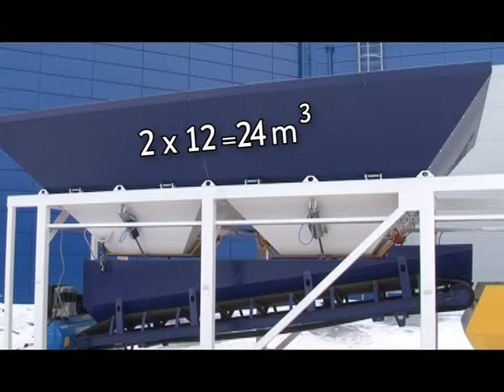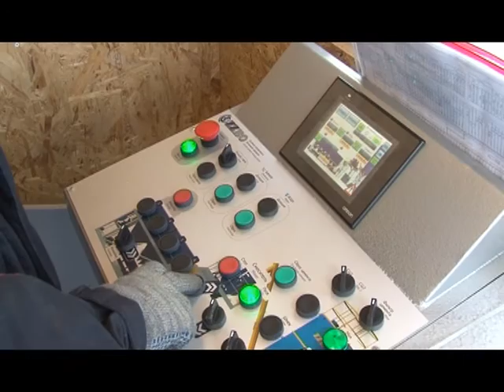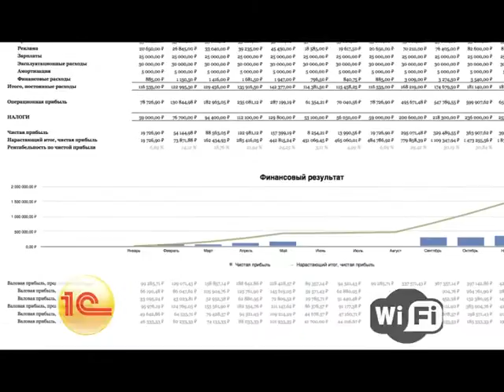Concrete mixing plant: Upgraded Compact-30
Concrete-mixing equipment manufactured by ZZBO holds a firm position in the building industry. ZZBO does not mark time, and it continuously upgrades the equipment. Compact-30 plant underwent thorough modernization
Upgraded Compact-30 concrete mixing plant is currently supplied with a frame of new design having increased rigidity. Therefore, the feeding width of the hoppers of inert materials was increased up to 3 meters, and now the total capacity of the hoppers amounts to 24 cubic meters. (при этом на компакте это показать размерными стрелками и цифрами)
The key advantage of upgraded Compact-30 plant is its mobility upon installation. Erection of the plant takes less than three hours. The structure is mounted on the compacted soil or any rigid surface. No skip pit needs to be made in the ground.
Accuracy of batching is ensured by new BD-30 block equipped with Camozzi pneumatically operated dampers. Each cement and water dispenser is mounted on three high-accuracy CAS strain gauge transducers, and fitted with OLI vibrators to force cement falling. Water dispenser is fitted with a powerful CALPEDA drainage pump . The basic configuration also includes a dispenser of chemical additives made of stainless steel.
One of other improvements is building of ABAC compressor into the frame. This protects it from external factors.
The heart of COMPACT-30 concrete mixing plant is BP-2G-750s two-shaft concrete mixer which was thoroughly upgraded. Having preserved all advantages of the previous model, engineers improved its performance, namely:
- the skip is positioned at the right angle to the shafts which ensures uniform distribution of inert materials upon their dumping into the concrete mixer;
- now, the lining is made of 12 mm thick high-duty cast iron, and it survives 2-year warranty without replacement!
- spokes with a cam-type fastening for longitudinal adjustment of paddles on the shaft; the cam with five-fold safety margin made this unit absolutely maintenance-free;
- the paddles of new design and made of new alloys increased the service life and the mixing quality
Moreover, the gearboxes are now characterized by improved capacity and efficiency.
Work of the operator is comfortable and safe. The cabin is completely built into the plant frame, and no additional movements of the cabin are required upon installation. It is fitted with viewing windows for convenient control of operation of the entire plant. The operator starts the plant in accordance with the “single button” principle – one should choose a mix formula and amount of concrete, and push the Start button, while the automatic equipment will perform all other operations. The control panel is also modernized. Remote control of the plant operation via Wi-Fi is currently available. It also includes preparation and printing of waybills, as well as full archiving of all operations, and reports. And all that is already included in the basic configuration!
Sales of new COMPACT plants started in December 2015.